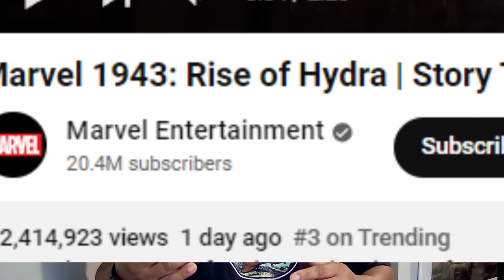Marvel 1943: Rise of Hydra Trailer - My Thoughts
Hello everyone. I'm really intrigued to learn more about the game and gameplay mechanics, but I'm overjoyed that Amy Hennig is behind the wheel on this one. I'm a huge fan of her work and hope she knocks this one out of the park. Enjoy.

Timestamps

00:00 - Intro
01:03 - My love and appreciation for Amy Hennig.
02:30 - Aspects I loved about the trailer and my appreciation for Khary Payton.
02:51 - My thoughts on Drew Moerlein's portrayal of Capt. America
3:39 - My final thoughts
04:26 - Outro